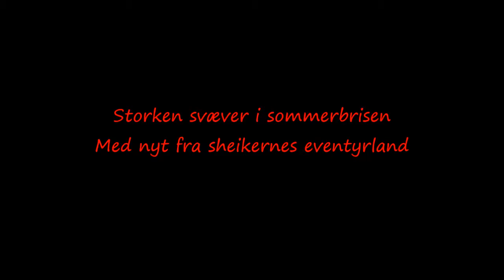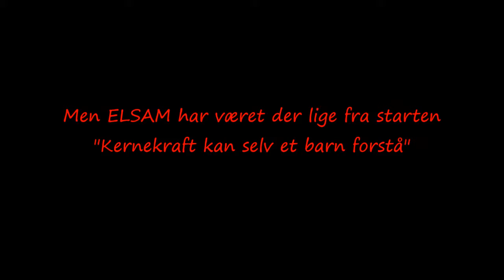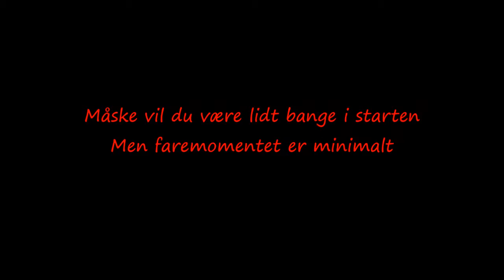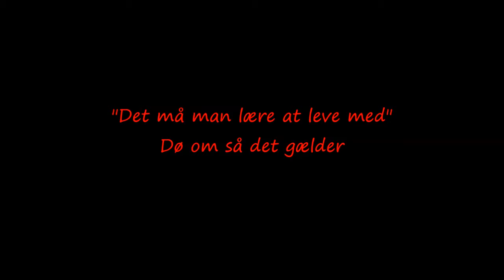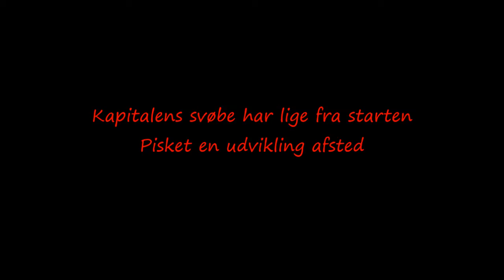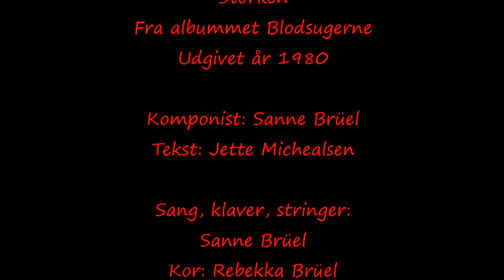Storken - Jomfru Ane Band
En af de stærkeste sange fra legendariske Jomfru Ane Band. Nummeret er ikke tilgængeligt i digitalt format andre steder - derfor dette upload.
Sangen er unægtelig fra en anden tid, men bandets melodiske tæft og lyriske gehør står lige så skarpt idag. Prikken over i'et er naturligvis Brüel-søstrenes karakteristiske vokaler. Det gøres ikke bedre!
Og ja, kul staves uden d. Beklager! :)